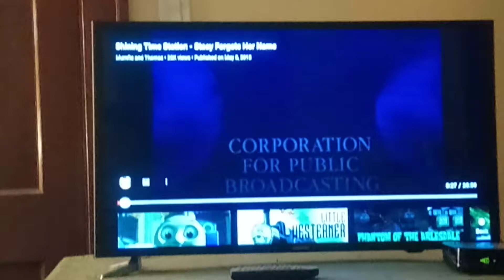Shining Time Station Theme Song Intro 🎶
From The TV Show Shining Time Station.